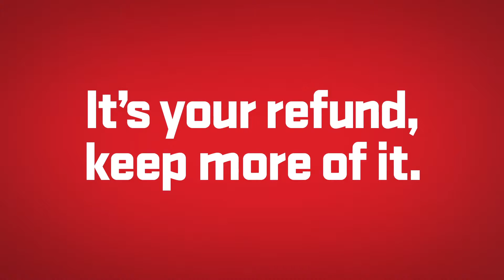Buck Commercial - It's your refund, keep more of it. | TaxSlayer.com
Did you know TaxSlayer.com ONLY charges you to prepare and e-file your state
return? And, unlike other companies, ZERO to take it out of your refund. See site for details.